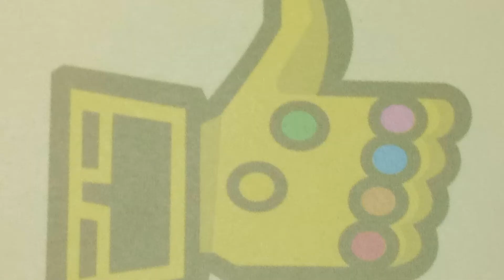El Unboxing de Super Geek Box Marzo 2018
POR FIN! la ultima caja de Super Geek Box, ya no mas penas, ya no mas corajes. ya no mas basura, Que les pareció la caja?

Quieres esta caja. ENSERIO?